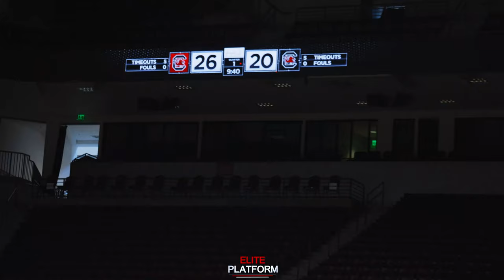The Burlington School Vs Keenan: Varsity Matchup At USC High School Summer Team Camp | 4K